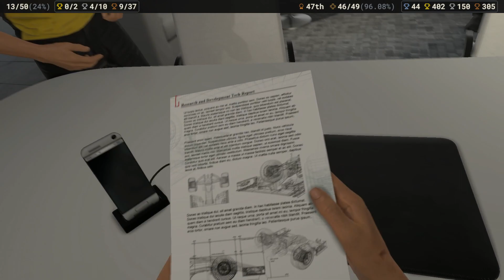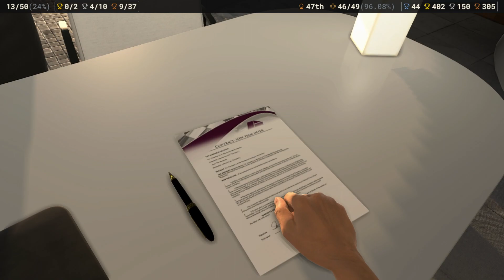F1 2016 100% Trophy Playthrough | PlayStation 4 | Episode 03